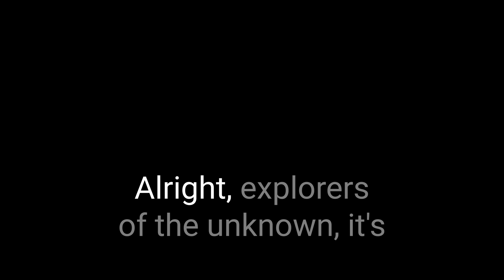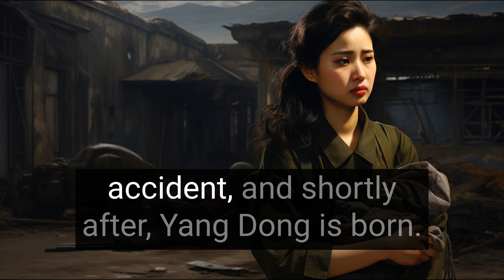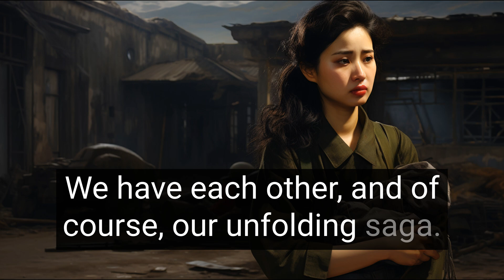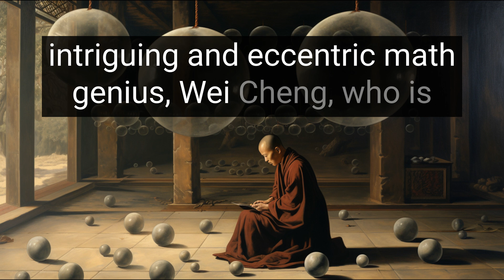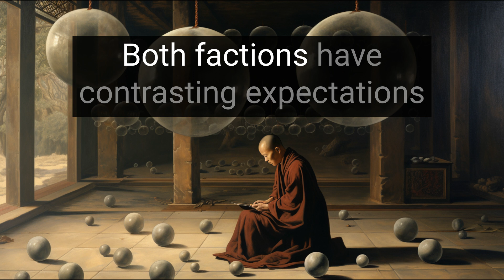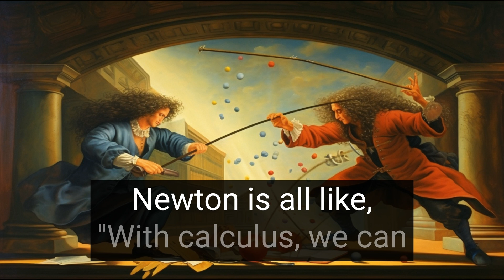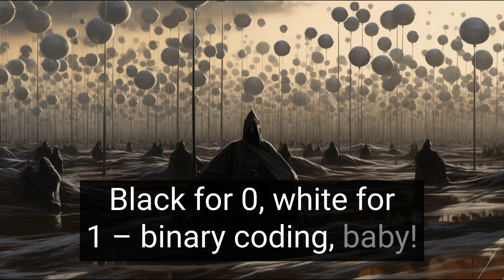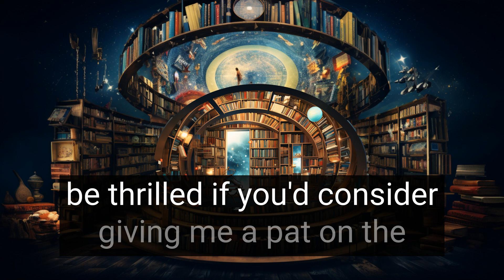Three Body Problem: Book Summary [4 of 10] - Old Version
[Update] Improved Voice and Audio in the Supercut

Get ready for the Netflix and Tencent series, 3 Body Problem! Watch our chapter by chapter summary of the book. Chapters 14-17.

00:00 Chapter 14: Red Coast 4
02:14 Chapter 15: Three Body: Copernicus, Universal Football, and Tri-Solar Day
05:03 Chapter 16: The Three-Body Problem
07:51 Chapter 17: "Three Body: Newton, Von Neumann, the First Emperor, and Tri-Solar Syzygy"
11:29 Digital Pat on the Back